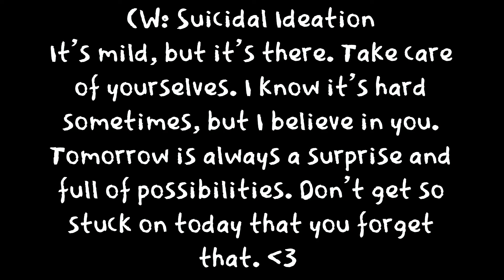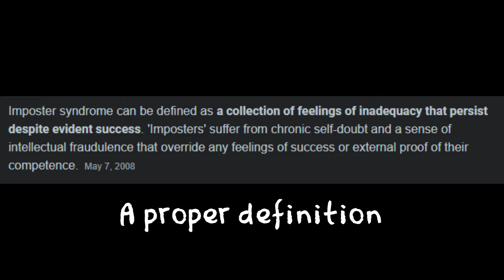IT'S NOT LUCK, YOU'RE ACTUALLY AMAZING | Butterfly Soup Part 6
Yes, you. It's not a fluke, it's not fake, that's all you, kid.

The artist in the Rubik's Cube mural video is Giovanni Contardi, and you can find his Instagram